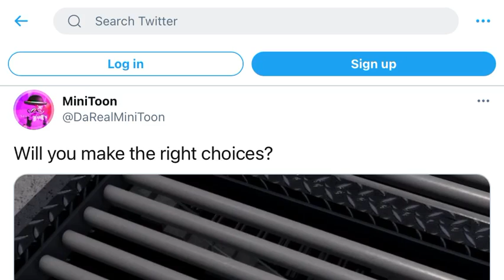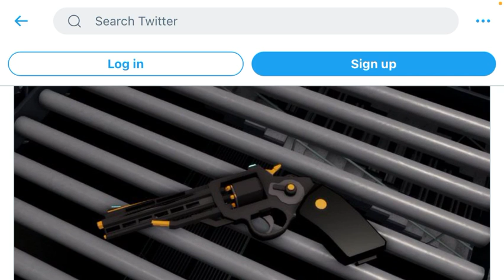Piggy Book 2 Chapter 6 3rd Official Leak and Predictions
Another vid for you guys hope you all enjoy the vid more coming soon